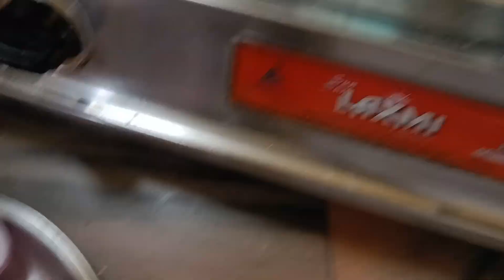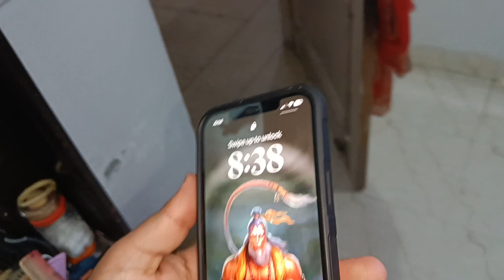Leftover dal se banaye roti बारिश में नहाए | ghar me banyaya chicken rice